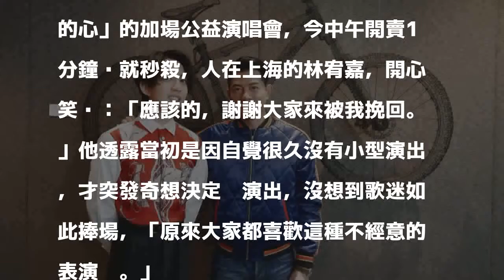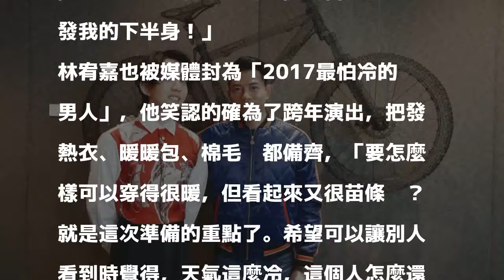林宥嘉羞見郭富城！為他苦練「下半身」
林宥嘉（左）見到偶像郭富城，興奮又害羞。（華研提供）                           〔記者翁子涵／台北報導〕林宥嘉「挽回你的心」的加場公益演唱會，今中午開賣1分鐘內就秒殺，人在上海的林宥嘉，開心笑說：「應該的，謝謝大家來被我挽回。」他透露當初是因自覺很久沒有小型演出，才突發奇想決定辦演出，沒想到歌迷如此捧場，「原來大家都喜歡這種不經意的表演啊。」

發表評論評論如下。